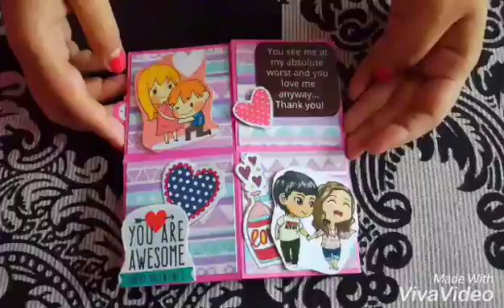Pop-Up Card| best cute and sweet |Gifts forever 🎁🎁 available only| tohfa_laaya_com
A Beautiful Gift For Lifetime 😍😍🎁
Customised any colour any occasion 🎁

Numbers of photo 4
Made by - kalakriti 👩
Order one week prior 📣
Delivery - 6 to 7 days
Payment - Paytm, phone pe, bank transfer
Book now 📣
Direct message to order